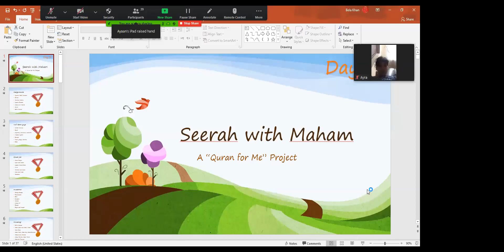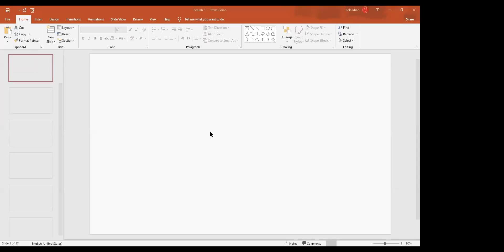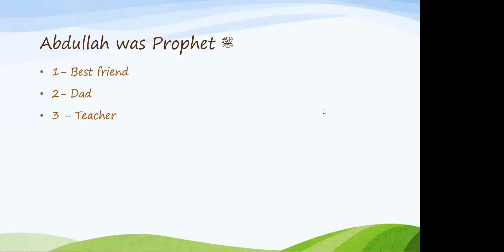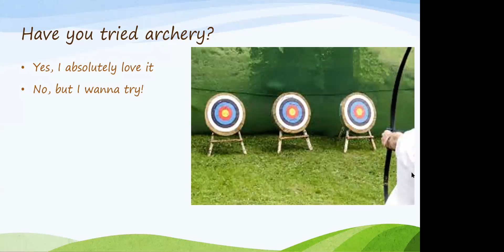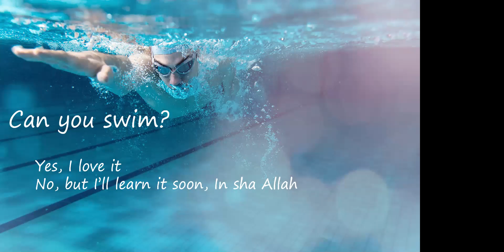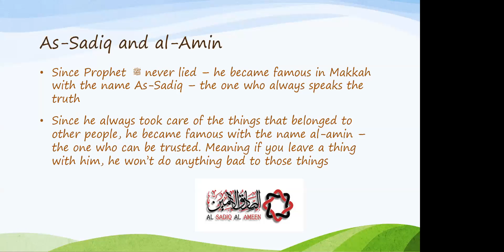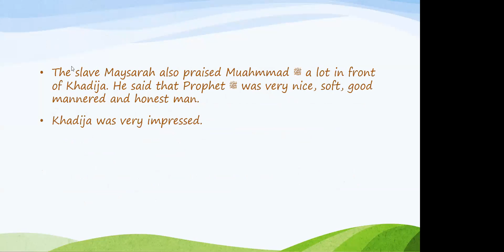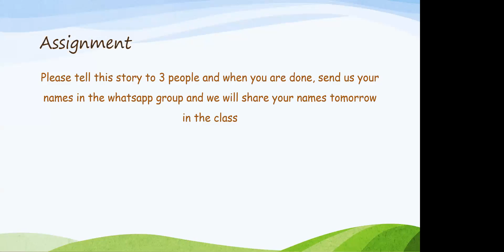Quran for Me Seerah with Maham Day 3